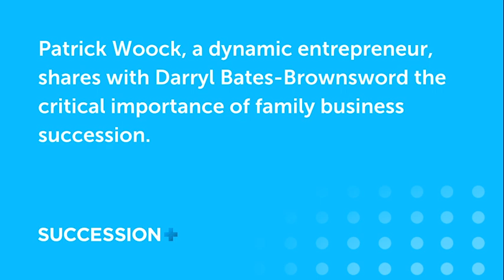Patrick Woock's Guide to Avoiding 5 Crucial Mistakes in Family Business Succession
Have you ever wondered what makes family businesses unique when it comes to succession planning? Patrick Woock took over his own family business at a young age, can speak firsthand to the complex interpersonal dynamics involved.

Patrick shares his personal story of having to let his own father go from the family business. It was incredibly difficult, but could have been handled better if he had more empathy and patience at the time.

He explores common family business succession planning challenges, like bringing in the next generation and non-family employees feeling threatened. He explains his 4-step process for smoothing leadership transitions by facilitating open conversations to air grievances and align on purpose. The key is addressing fears and resistance to change among both outgoing and incoming leaders. His niche is providing the psychology and relationship support to complement strategic planning.